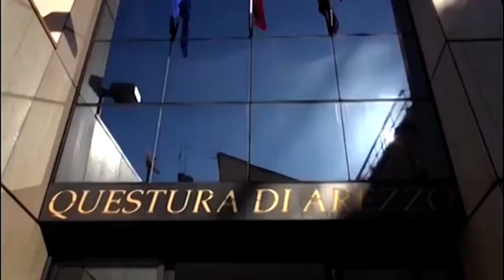Arezzo. Spaccia in casa per sfuggire alle misure anti coronavirus: scoperto ed arrestato